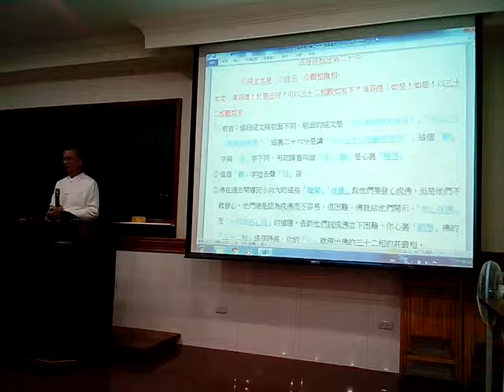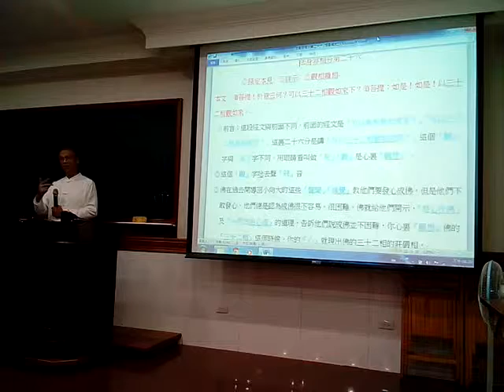VID 20171227開場白提到日照與實踐照顧前賢長者以報答創建國內外大道場的大恩大德的大義 202023經典班代理點傳師講解金剛經法身非相分第二十六閩南語版